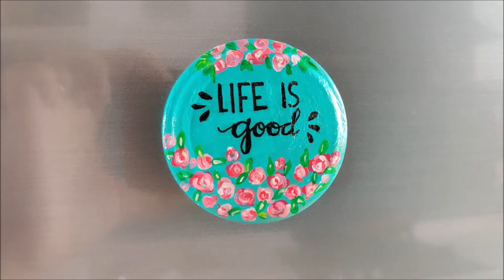DIY Recycled Crafts - Learn how to make fridge magnet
Learn an easy way to recycle the lid/cap of a jam (or any other) bottle and create a colourful Fridge Magnet out of it.
Materials required:
1. Cap of a bottle
2. Acrylic paints
3. Brushes
4. Magnet
5. Glue gun
6. Sharpie or a marker pen

Follow the steps in the video and start exploring your creativity.
Please do share your experiences with us.
Would love to hear from you.